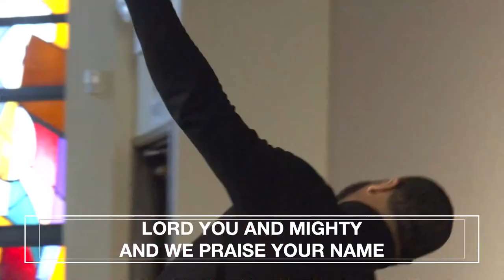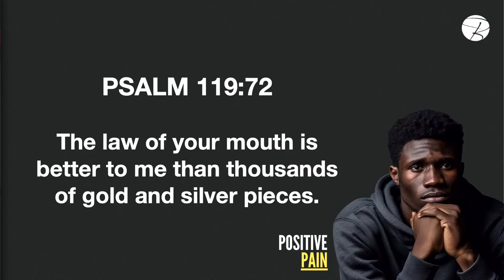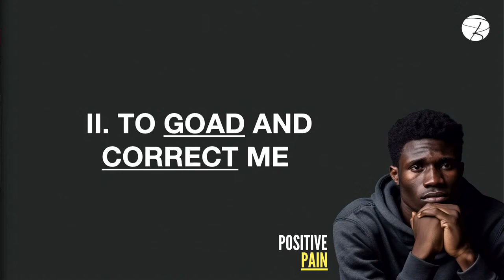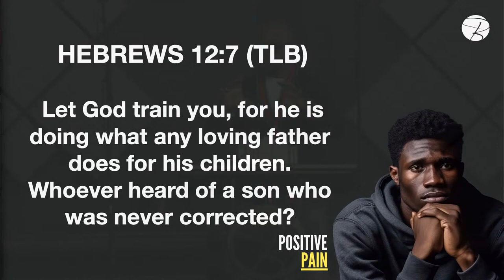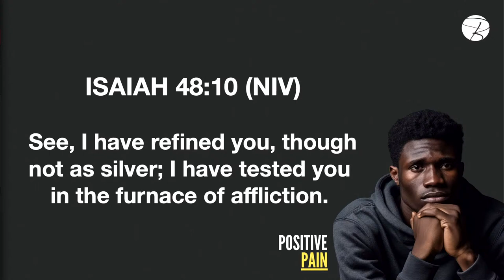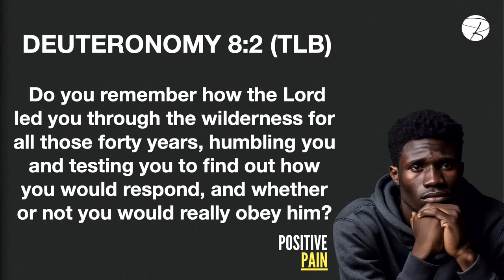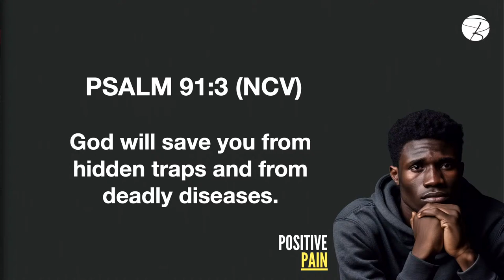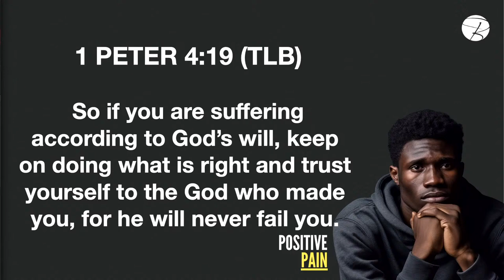Sunday 8:00 AM Worship